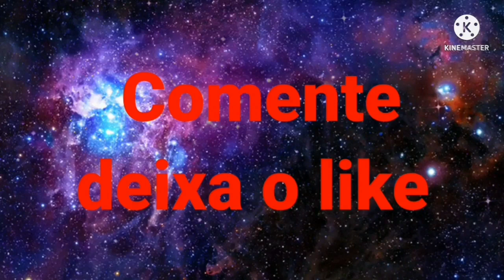Minha amiga dragão EP21